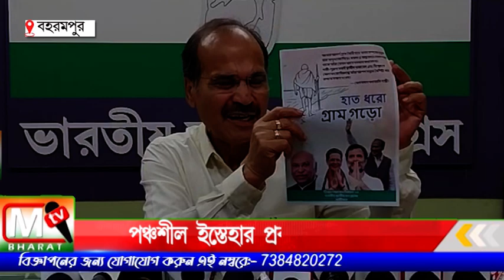Congress Manifesto: আমাদের কথা, পঞ্চশীল ইস্তেহার কংগ্রেসের